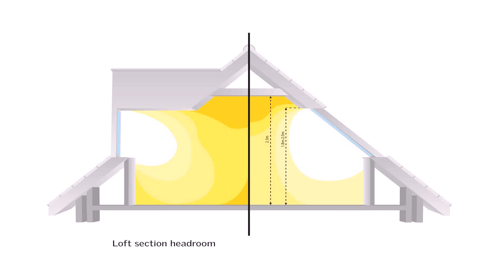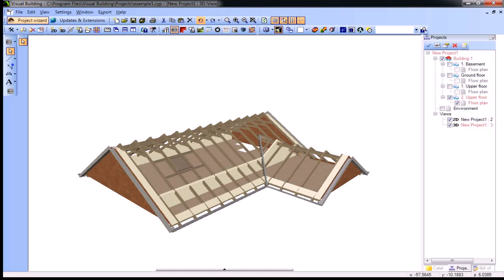Buy Car NY 5% DP